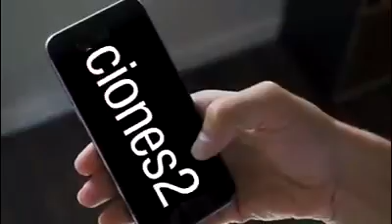Ricardo a Ortiz busca ir de gane por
Ricardo Ortiz busca la elección consecutiva por el PAN y pide a los irapuatenses apostarle a la continuidad de las obras que se han realizado en el municipio, entre ellas las estrategias ya iniciadas  por la seguridad de las familias.